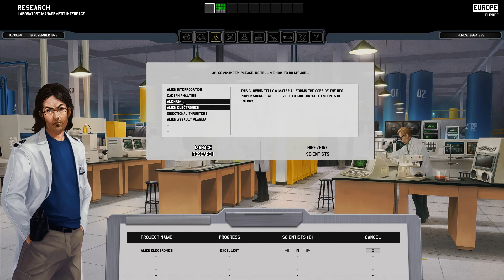Xenonauts Part 17: Return of the Geoscape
After the last Medium, we regroup, Clone those who need it, and work on manufacturing better weapons and armor...

Steam: Gambit017
X-box Live: Gambit83017